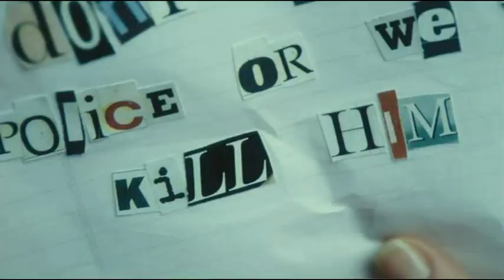ШЕПОТ 1 Maitre Gims Sofitelo pilule rouge